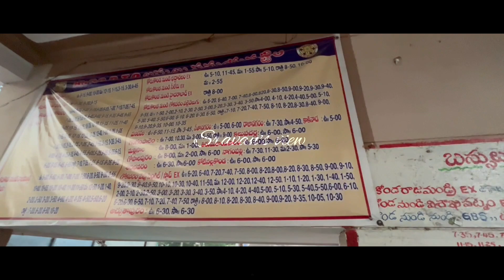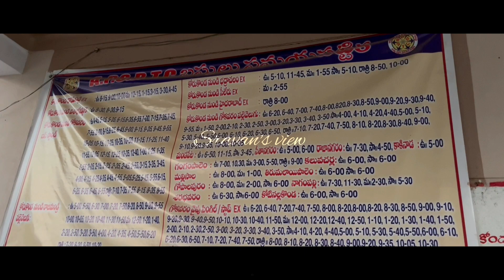APSRTC Departure and Arrival Spot at Korukonda